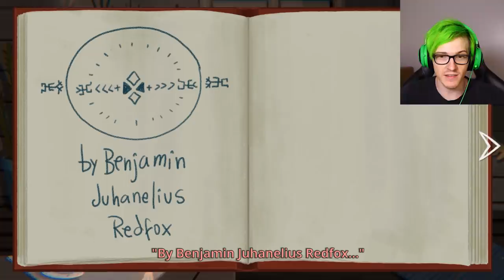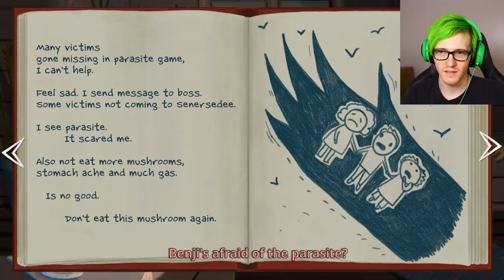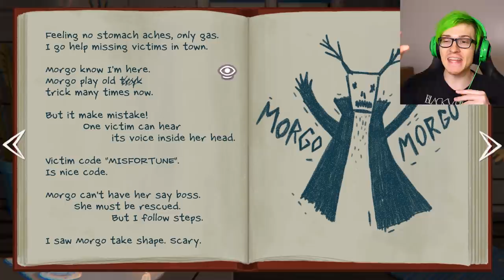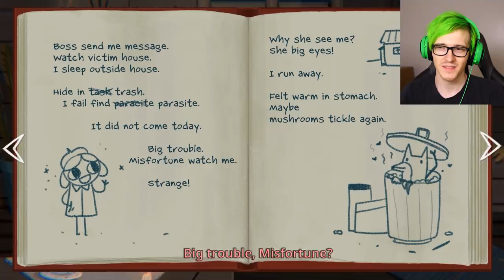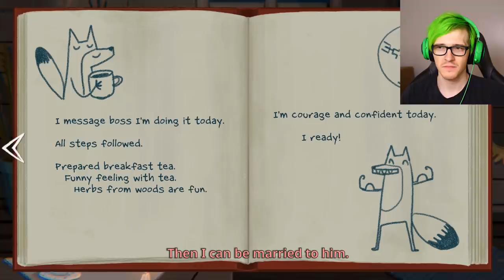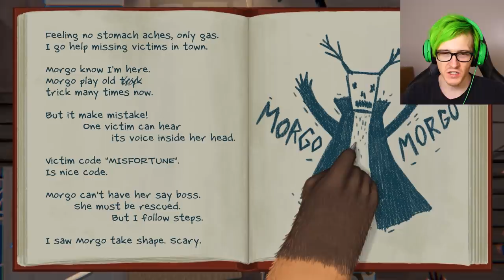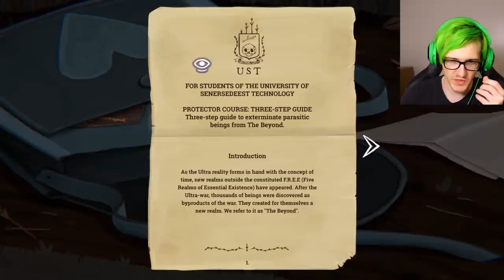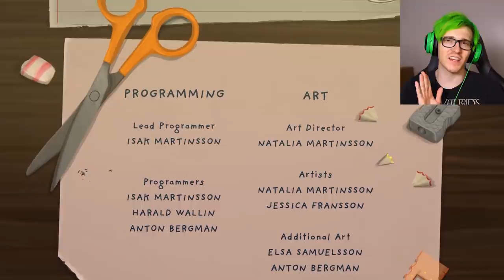The ending made me cry actual tears - Little Misfortune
I did not expect the ending to actually hit like that. Bijuu mike plays little misfortune episode 5